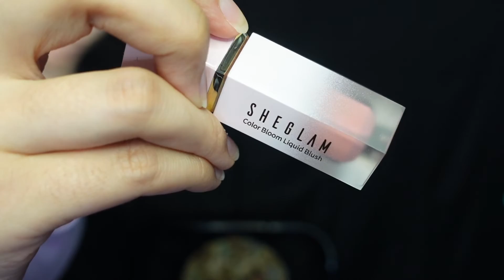CURRENT BEAUTY FAVOURITES! 🤑🤍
Hello friends! I am officially back from my trip and I CAN'T WAIT to make more videos for you guys. I hope you enjoy this one as I talk about my current favorite beauty products. Again, I apologize that they were mainly on the expensive side, I did not notice until I finished filming. I don't want ANYONE to feel pressured into buying pricey products because I or someone on the internet told them to.